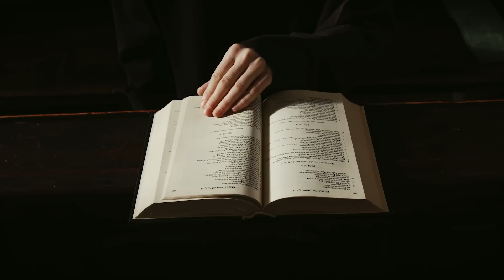13/06 - Bênção da Noite | Oração da Noite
Que sua noite seja muito abençoada! Fique No Colo da Mãe.